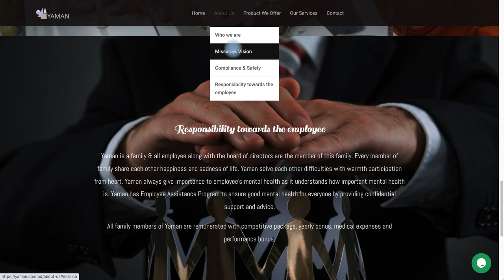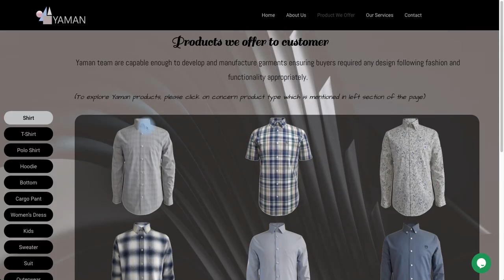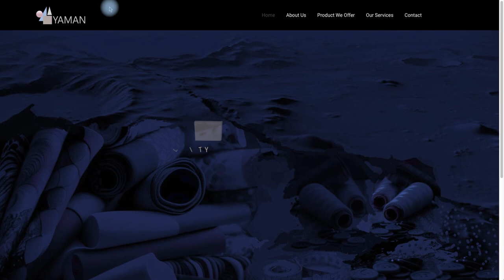YAMAN DESKTOP VIEW